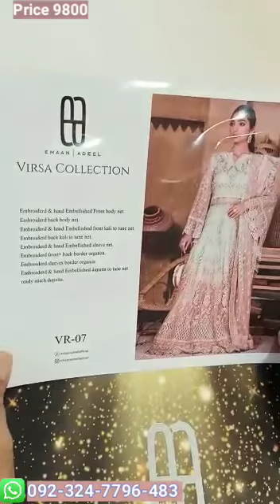𝐄𝐦𝐚𝐧 𝐀𝐝𝐞𝐞𝐥 𝑾𝒆𝒅𝒅𝒊𝒏𝒈 𝑪𝒉𝒊𝒇𝒇𝒐𝒏 2022 𝐾𝑖𝑛𝑔 𝐶𝑜𝑝𝑦 𝑈𝑛𝑏𝑜𝑥𝑖𝑛𝑔